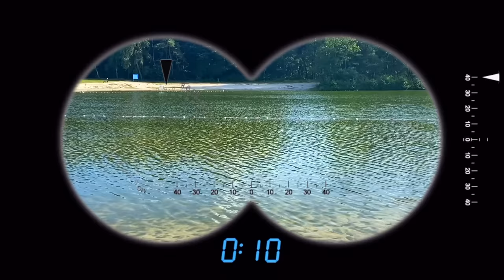Jason plays a fun game of mystery hide and seek with Alex!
Today Jason plays a fun game of hide and seek with Alex!